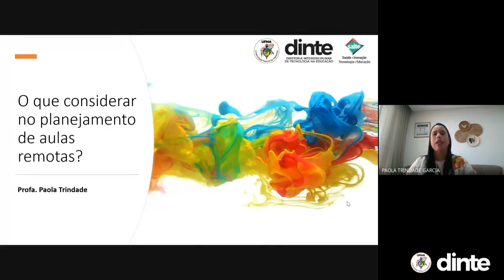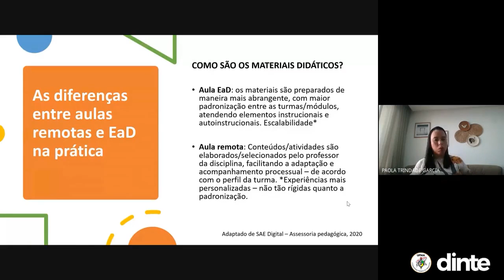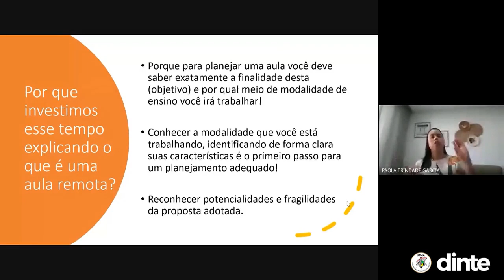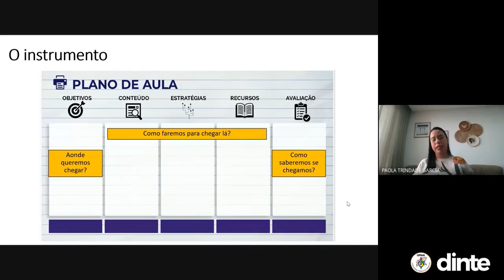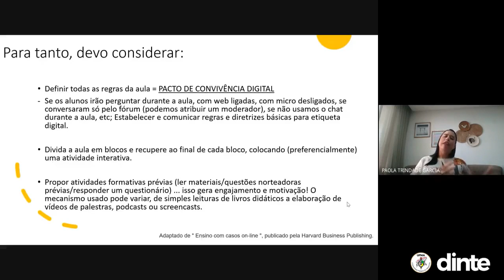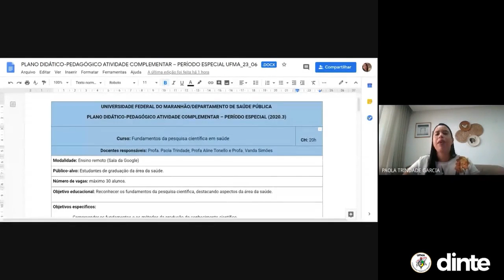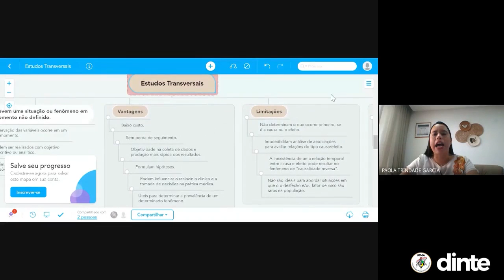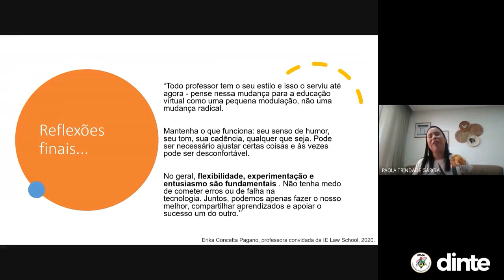Webinário - O que considerar no planejamento de aulas remotas?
Neste webinário foram abordados os aspectos relacionados ao planejamento pedagógico com o objetivo de auxiliar os docentes na elaboração de aulas remotas.